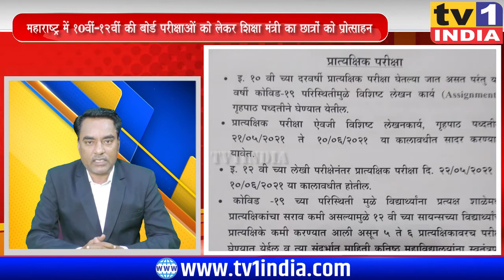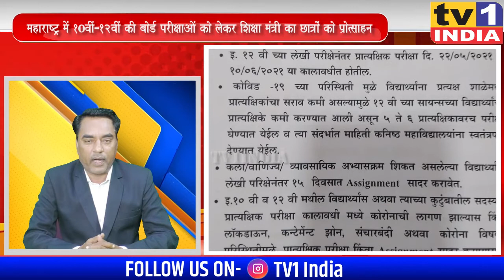Khabar Din Bhar | खबर दिन भर में देखिए महाराष्ट्र की 10 अहम खबरें । 24.03.2021